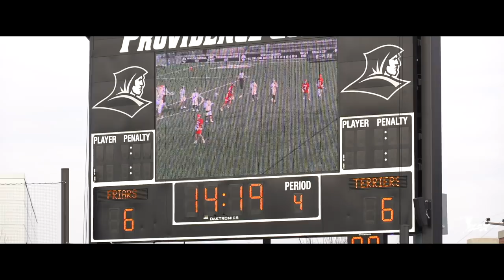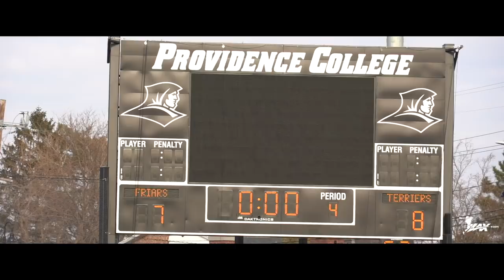Boston University vs Providence College | 2019 College Highlights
- For the fourth straight season, the Boston University men's lacrosse team kicked off their college campaign by taking on the Providence College Friars. Held at Chapey Field in Providence, the Terriers looked to make it four straight wins against the Friars. In keeping with tradition when these two teams meet, this highly competitive matchup came down to the wire where once again the Terriers pulled out the victory, this time by a score of 8-7. Check out highlights of all the action with Lax.com!